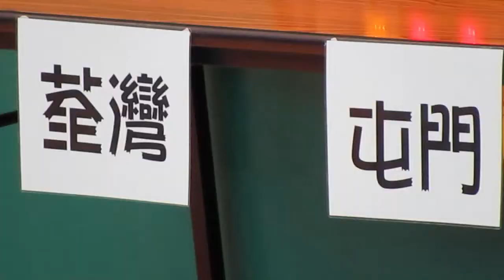屯門vs荃灣(2014.5.3.全港小學區際男子籃球賽)精華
2014.5.3.石塘咀體育館 11:50 屯門(青) 26:11 荃灣(藍)